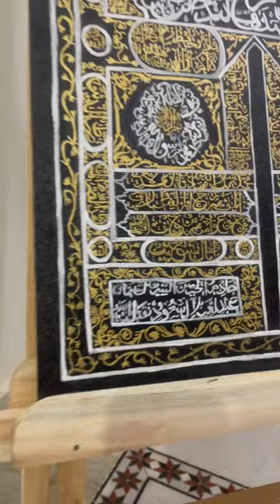The kiswa of Kaaba door!